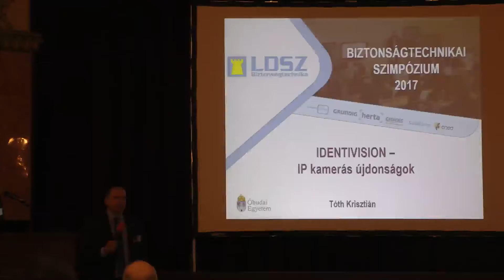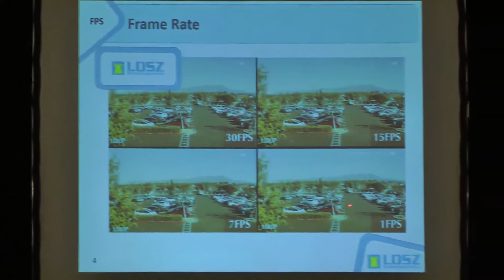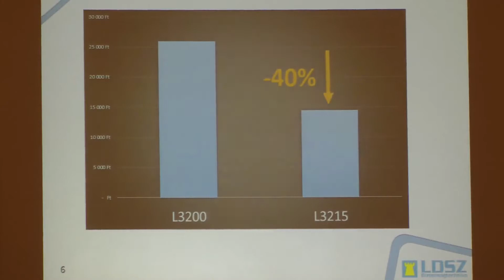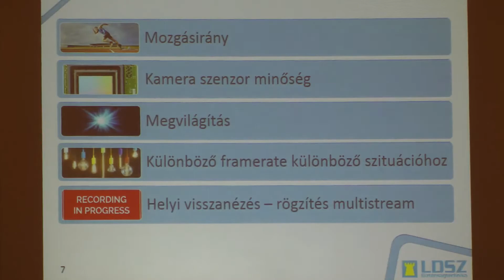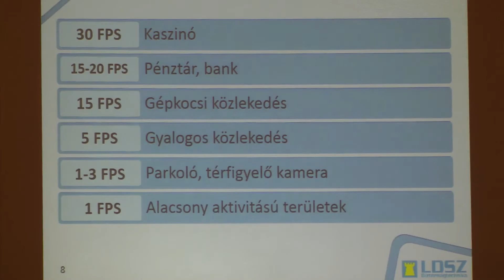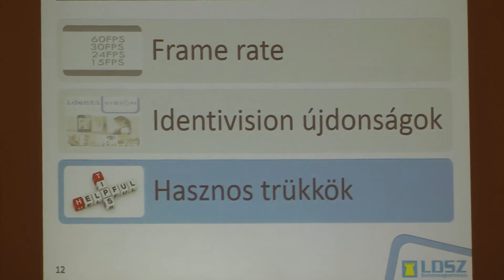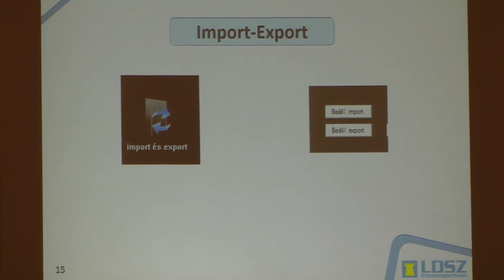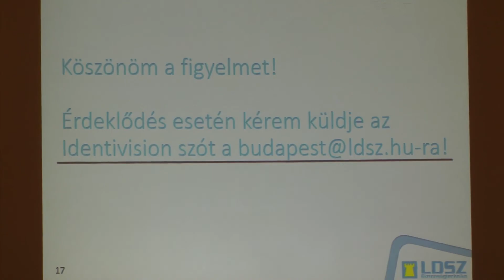IdentiVision IP kamerás újdonságok - LDSZ Szimpózium - 2017 - Pécs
• Riasztórendszer, mozgásérzékelő, kültéri mozgásérzékelő, infrasorompó, hangfényjelző telepítése, forgalmazása, Pécs, Baranya, Tolna, Somogy megyében Nagyatád, Balatonkeresztúr.

• Kamerarendszer telepítése, forgalmazása Pécs, Baranya, Tolna, Somogy megyében Nagyatád, Balatonkeresztúr.

• Beléptetőrendszer, kártyás beléptető, munkaidő nyilvántartás, parkoló automata, ügyfélhívó rendszer, rendszám nyilvántartó telepítése, forgalmazása.

• Megbízhatóság, minőség, kedvező árak.

• Komplett kamerás megfigyelőrendszer szett: gyorsan, egyszerűen kiválasztható a megfelelő kamera számú komplett biztonsági rendszer pl. lakásba, családi házba, üzletbe, irodába.
• Digitális videó rögzítő (dvr), ip kamera rögzítő (nvr): a rögzítőkkel a megfigyelő kamerák képei rögzíthetőek a beépíthető winchesterre. A videó rögzítők természetesen interneten keresztüli távoli eléréssel (számítógépről, okostelefonról, tablet-ről) és rengeteg további hasznos funkcióval, valamint 3 év garanciával rendelkeznek.
• Analóg biztonsági kamerák: 600TVL (0.36MP) és a maximális analóg 800TVL (960H, 0.55MP) felbontásban kaphatóak ezek a manapság már olcsó biztonsági kamerák. A megfigyelő kamerák éjjel látóak, beépített infra led-el rendelkeznek, megjelenésük szerint kompakt infrás cső kamerák és infrás dóm megfigyelő kamerák lehetnek. A kültéri biztonsági kamerák használhatóak például térfigyelésre, kapubejáró megfigyelésére, egy üzlet, családi ház környékének védelmére is. A beltéri megfigyelő kamera például egy bolt kamerás megfigyelésére használható. Az analóg olcsó biztonsági kamera garanciaideje 2 év.
• MegaPixel felbontású IP kamerák: a biztonságtechnikai piacon jelenleg legjobb ár/érték arányban kapható 1MP-es, 1.3MP-es, vagy már akár 2 MegaPixeles FULL HD felbontásban kaphatóak, amellyel az analóg D1 kamerás rendszernél (0.41MP) 2.5x-3x nagyobb (megapixel) felbontású videó felvételek rögzíthetőek. A  nagyfelbontású IP kamera 3 év garanciával kapható.

Stokucsa Gábor
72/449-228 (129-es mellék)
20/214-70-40